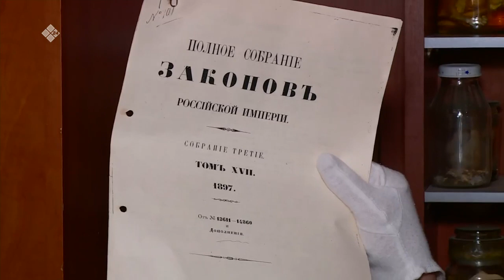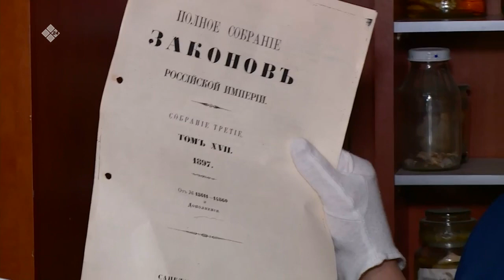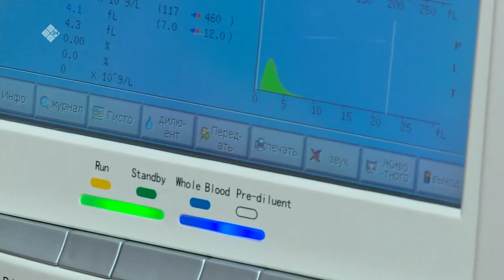«Бу Дьокуускай» биэриигэ: куорат бэтэринээринэй киинигэр сырыттыбыт (01.03.2021)